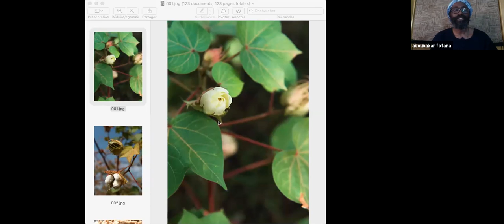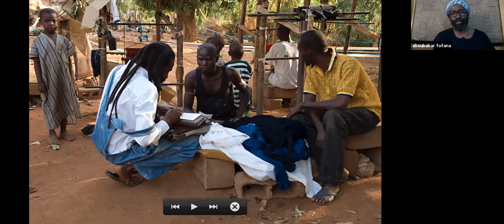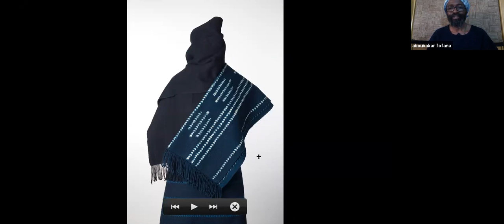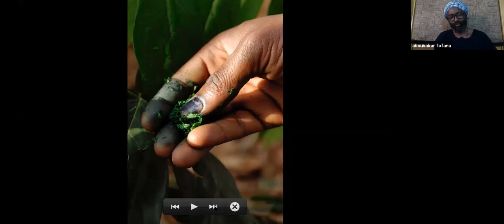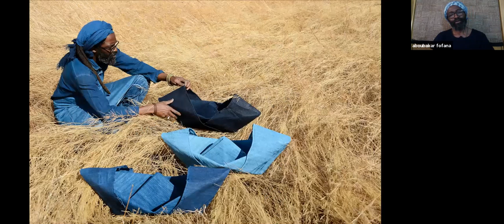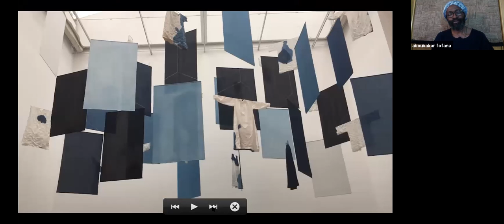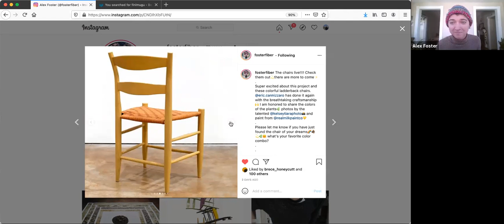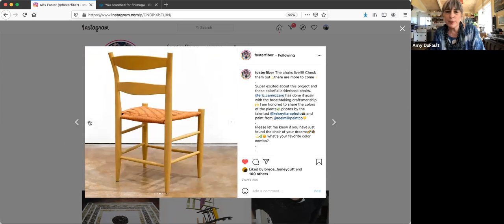Feedback Friday: Indigo Dye Master Aboubakar Fofana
This week’s FEEDBACK FRIDAY was with indigo master dyer and multidisciplinary artist Aboubakar Fofana.

Aboubakar is based in Mali and France and updated us on his latest projects including cotton cultivation in Mali. He also talked about his indigo farm, exhibits and the workshops he is teaching with Botanical Colors this spring and summer.

If you don’t know indigo master dyer Aboubakar Fofana, he is a multidisciplinary artist and designer whose working mediums include calligraphy, textiles and natural dyes. He is known for his work in reinvigorating and redefining West African indigo dyeing techniques, and much of his focus is devoted to the preservation and reinterpretation of traditional West African textile and natural dyeing techniques and materials.

He is currently deeply involved in creating a farm in conjunction with the local community in the district of Siby, Mali, in which the two types of indigenous West African indigo (Indigofera Arrecta and Philenoptera Cyanescens) will be the centerpiece for a permaculture model based around local food, medicine and dye plants. This project hopes to contribute to the rebirth of fermented indigo dyeing in Mali and beyond, and represents his life’s greatest project to date.